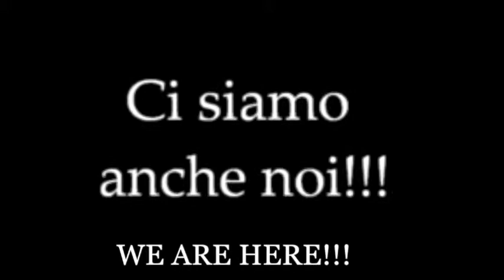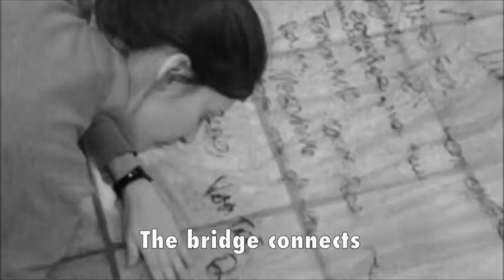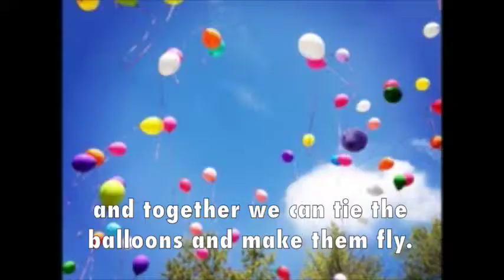"Ci siamo anche noi" di Lucia Ciarini Eng Sub